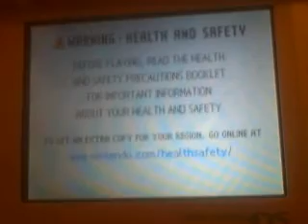Lulu and Zac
Lulu and Zac are my dogs in Nintendogs